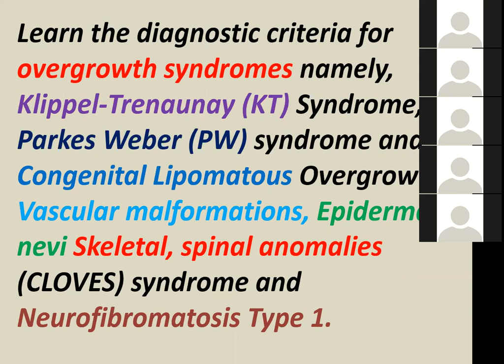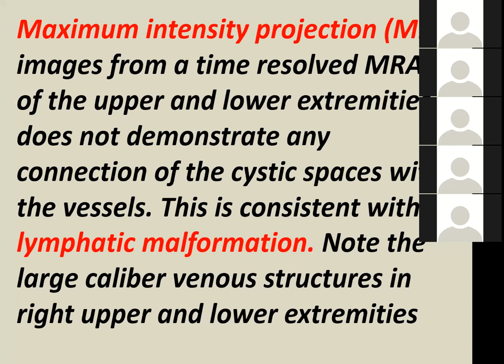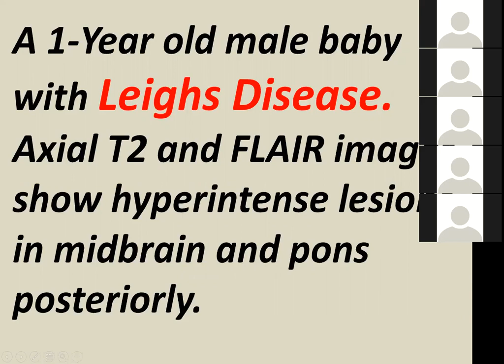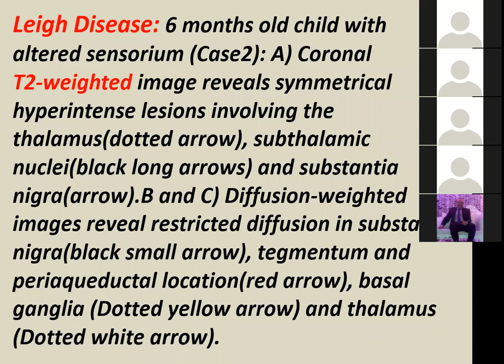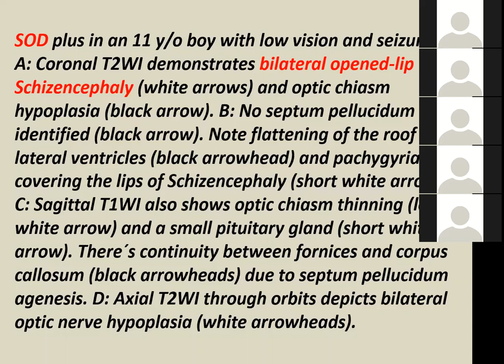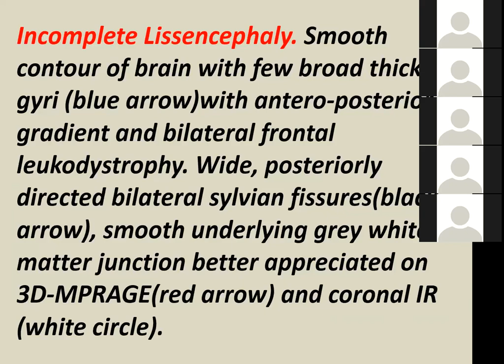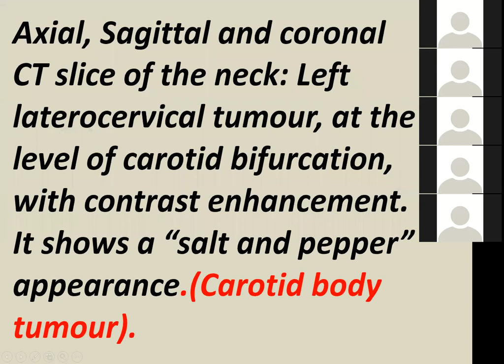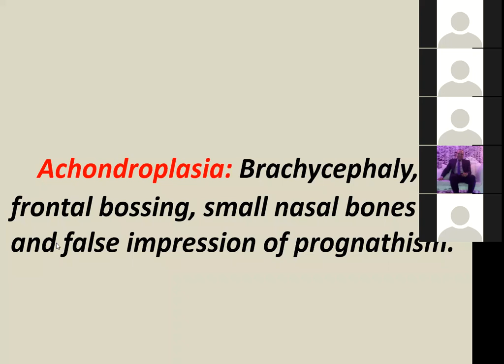MD, Quiz, Cases, Lecture V111